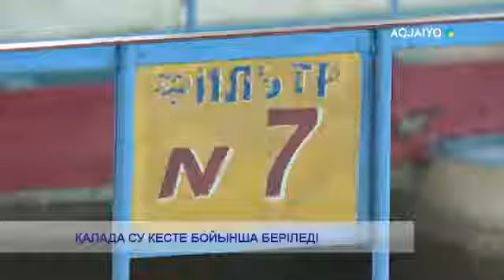ҚАЛАДА СУ КЕСТЕ БОЙЫНША БЕРІЛЕДІ